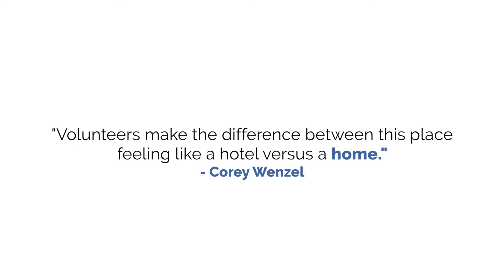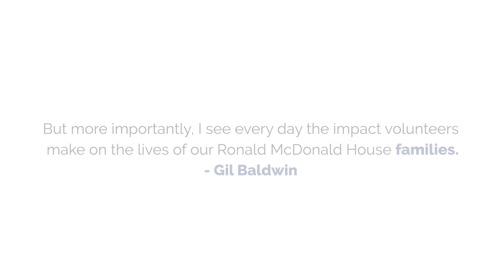Volunteer Appreciation Week 2019